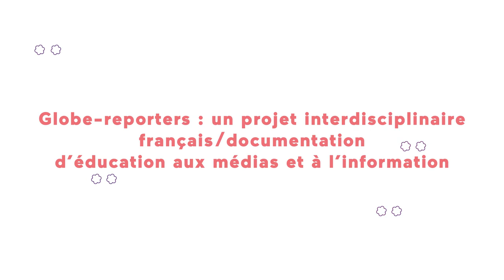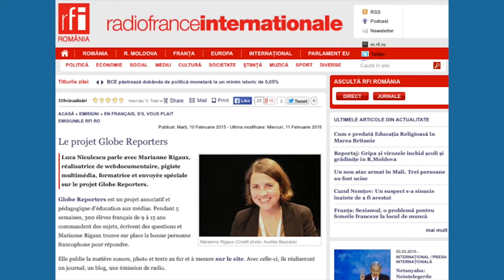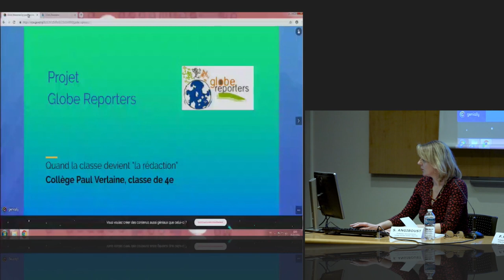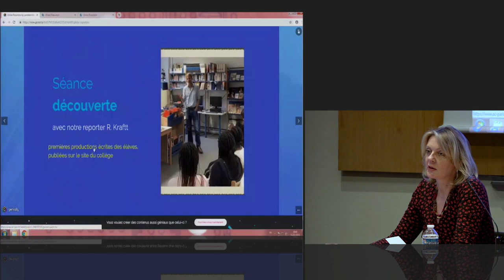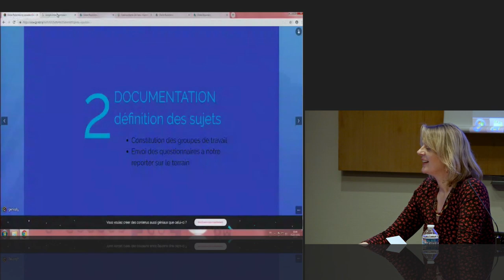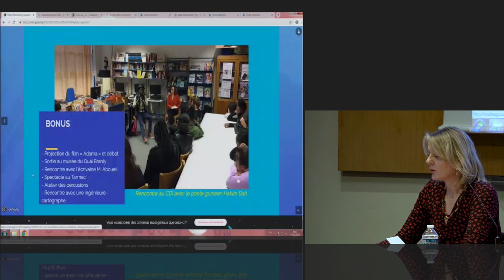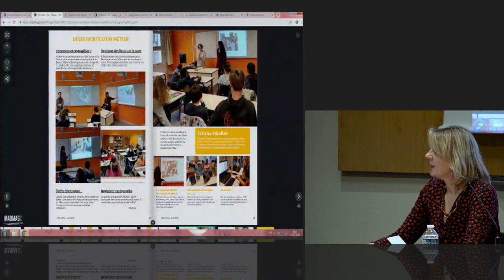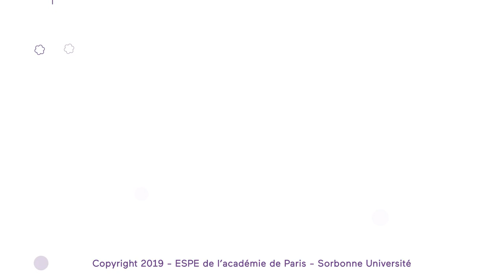Globe Reporters à l'Espé de Paris - Février 2019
Globe Reporters invité le 25 février 2019 à une journée d'étude - Éducation aux medias et à l’Information organisée par l'Espé de l'Académie de Paris. Découvrir le programme de toute la journée